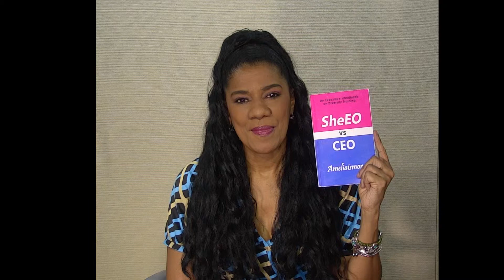Genius is Common - Amelia Moore aka Ameliaismore, Executive SheEO, Author, Actor, TV Host etc...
BIO: Ameliaismore

Amelia Moore (aka Ameliaismore) Author, Actor, TV Host, Journalist, Marketer, Executive... SheEO Succinctly, Amelia is an all round talent & entrepreneur. With over 25 years of experience in the entertainment business from acting on set to running record labels to even hosting and producing TV shows, Ameliaismore can do and does it all!  Amelia stays busy as SheEO of Buzz Builder (BMC); a consulting firm that creates marketing and branding strategies/campaigns for their clients. The company lives by the adage: “You are only as good as who knows how good you are!” The question for her clients is simple; If you are the best yet unknown what are you?  Buzz Builder’s mission is to get their clients known using their brand and company DNA as the foundation to the skyscraper of success Buzz Builder creates for their clients.

Amelia has also produced and hosted her own internet TV shows; "Daily Dose TV", "Out and About in NYC." "On the Block w/Ameliaismore" and co-producer of "Hop Hop Tour 2013" Currently, Amelia hosts red carpets for her new business venture called: Red Carpet Rentals (where everyone is a star!) Lastly as a freelance journalist Amelia has written blogs and articles for BronzeMagOnline.com, FlossMagazine.com, IndustryRules.com, a health and wellness blog Rejuvenate.co and a new television network UBCTV.

This year Amelia will be launching her first book that is an executive handbook to female diversity training. Entitled; SheEO vs CEO Amelia hopes her book will help men understand what it means to be a female executive and also enable women to become C Level executives all of which she hopes will help unify the gender divide in corporate America today. Her new TV shows; “Different Views One Voice”   on MNN(think Charlie Rose meets Gil Noble) was received well as a special and last year was a weekly series on the public access network.  As if all of that is not enough, Amelia is also a panelist on two talk shows: FWR (Facts with Reemo TV show) and a radio show EyeOpenerTV on DaMatrixStudios.com.

Currently she is also hosting various shows for a new streaming network UBCTVNetwork.com.  For the past six years Amelia has been blogging and hosting their red carpet and special events. She is excited to be part of the launch in 2018 as co-host of their new variety show; The Lights of Harlem.  A resident of Harlem (NYC) Amelia is excited to showcase the talent and tell the amazing stories of her neighborhood and its culture.

Education and child advocacy along with women empowerment has always been Amelia’s ministry.  Now Education Specialist for SEBNC/McKinley after school program Amelia is able to implement various programs and teaching practices that are enriching the children of the McKinley & Forrest Housing. She is also the permanent host for a woman’s group ANS Association.  This amazing group of women, visit shelters and conduct conferences that help empower women while assisting them to find resolution to their everyday issues.  Peace!